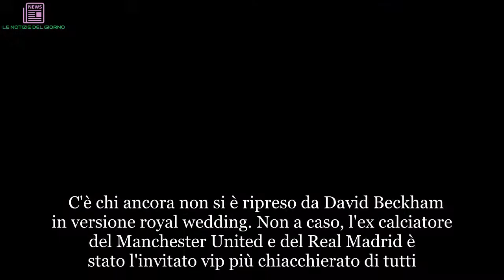Immenso. Persino 'così'. Dopo il royal wedding, David Beckham stupisce ancora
C'è chi ancora non si è ripreso da David Beckham in versione royal wedding. Non a caso, l'ex calciatore del Manchester United e del Real Madrid è stato l'invitato vip più chiacchierato di tutti. Persino di George Clooney, altro sex symbol di indiscusso spessore che, mettiamo i puntini sulle 'i', non ha comunque sfigurato al gran giorno di Harry e Meghan Markle. Entrambi in grigio (super chic), entrambi al fianco delle mogli (una sorridente Amal Alamuddin contro una scura, in tutti i sensi, Victoria), entrambi con un fascino che aumenta con gli anni (57 George, contro i 43 di David, tutti e due nati i primi di maggio). Il popolo dei social, però, ha subito incoronato Mr. Beckham. Le sue foto, quelle dell'arrivo in chiesa, la St. George Chapel del castello di Windsor, per giorni sono circolate in rete. Tutti ammutoliti (e tutte innamorate) di fronte a cotanta bellezza. Ed eleganza, che non fa mai male, con quel completo grigio firmato Dior smorzato dagli iconici occhiali da sole Ray Ban. A dir poco impeccabile. Sono passate due settimane dal matrimonio dell'anno e i due invitati più 'cool' sono tornati alla loro vita. (Continua dopo la foto)   Rimettiamo a malincuore nel cassetto dei ricordi le immagini di Clooney e Beckham (che, fidatevi, vi stupirà in positivo) al matrimonio reale. Proprio perché, nozze a parte, sono due star, il gossip ha continuato a mantenere alta l'attenzione su entrambi. E così, incredibile ma vero, scopriamo che, a qualche giorno dal royal wedding, George è stato fotografato in tutte altre vesti. Decisamente altre vesti (l'abbiamo raccontato ). Il divo di Hollywood è stato pizzicato dai paparazzi in Sardegna mentre compra pecorino da un ambulante.  che vestito grigio: t-shirt e bermuda blu. Qualcuno ha anche pensato che non fosse davvero lui quello nelle foto, ma il Daily Mail non ha il minimo dubbio: è proprio Clooney, che si trova nella zona di Olbia, per girare un film, Comma 22. (Continua dopo le foto)  Passiamo a David che, dopo il matrimonio e a differenza di George è tornato a far parlare di sé per lo stile impeccabile. Come scrive D di Repubblica, l'oggi imprenditore e icona fashion ha trascorso una giornata a pesca nell'Oxfordshire con due dei suoi quattro figli, Brooklyn e Romeo, e il loro cane Olive. Ma siccome lui è David Beckham e difficilmente lascia qualcosa al caso, anche in famiglia non rinuncia allo stile (e nemmeno i suoi eredi). Stile british: canne da pesca in mano, coppola in testa, pantaloni chinos e camicie sapientemente sgualcite. Le foto dei tre Beckham in versione pescatori old style sono state condivise da David su Instagram e, che ve lo diciamo a fare, hanno fatto incetta di cuoricini e commenti estasiati.